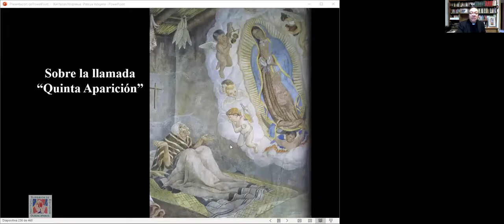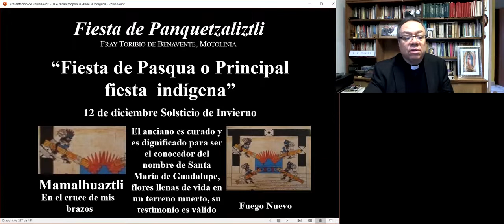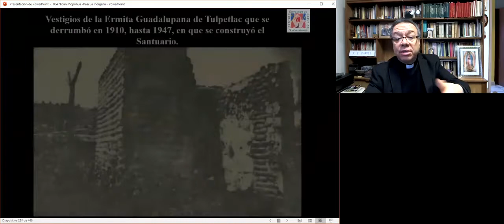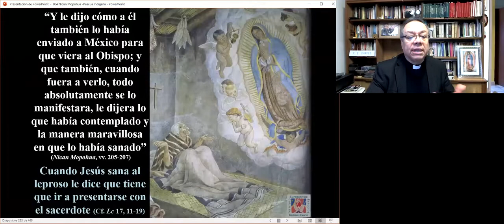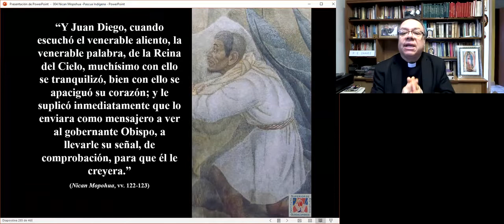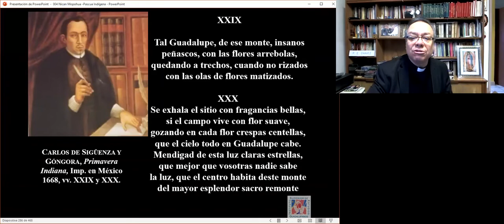Nican Mopohua 56